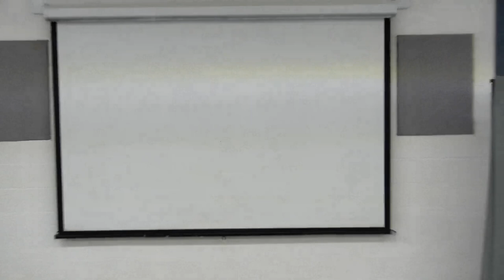Doubts and Questions, John 20:11-30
Easter Series 2024
Music Copyright EZ Worship 2024